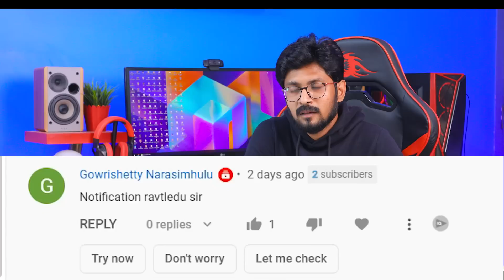ఈ రోజు జులై 16 | ఇది నా కథ | 7వ వసంతం లో అడుగుపెడుతున్నాం | In Telugu By Sai Krishna